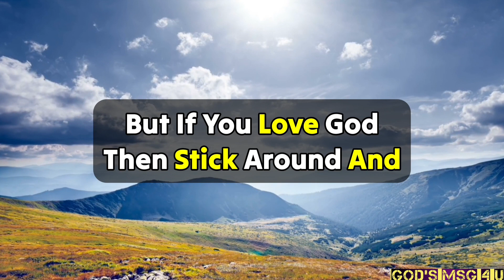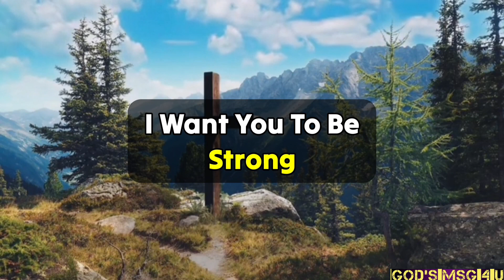11:11 PM,YOU WILL GET MIRACLES.💌 GOD MESSAGE FOR YOU TODAY ✝️jesusmessage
11:11 PM,YOU WILL GET MIRACLES.💌 GOD MESSAGE FOR YOU TODAY ✝️jesusmessage

11:11💌God says, Someone is planning to put you in Jail...🌈Angels Message✝️Gods Message 1111 Share 💌 This Gods Divine Message With Your Family 👨‍👩‍👧‍👦 And Friends As Well As Those Who Need Guidance From The Universe. 🌌 stay tuned ☺️🥰 Infinite love and Gratitude ❤️🙏 BE HAPPY and Spread Happiness😊🥰 ❤️🌼Thank you🌼❤️🌼🧚 take care😄☺️ ▬▬▬▬▬▬▬▬▬▬▬▬▬▬▬▬▬▬▬▬
This Video Includes All These Searches 👇
1.God message for me today
2. God message for me
3. God message
4. God's message
 5. God message for you
6. Message from god
7. God's blessings message
8. Jesus message
9. God's message for me today
10. God message tarot
11. God's message for me
12. God's message today
13. Message of god
14. Sermons
15. God's message for you today
16. Motivational
17. Message from universe
18. Urgent message from god
19. Universe Message
20. Faith quotes
21. Jesus quotes
22. Church
 23. Joel Osteen
 24. Bible quotes
 25. Bible message
26. Quotes god
27. God's Motivation
28. Bible god quotes
29. Life quotes
30. Faith god quotes
 31. Christian Motivation
 32. The Lord Helps
33. God Helps
34. Grace for purpose
35. Jesus Status and Quotes
36 God's msg 4 u